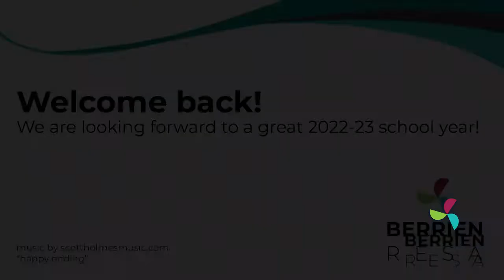Welcome Back 5